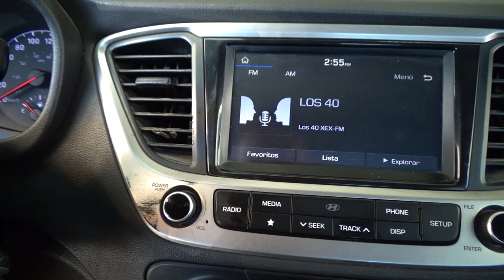Hyundai / Accent / 2018 - 17681